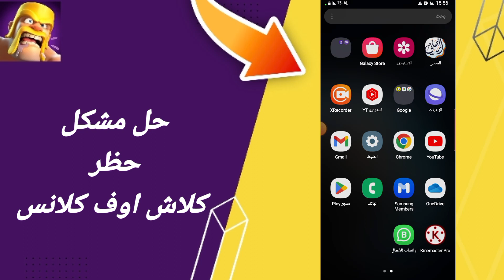كيفية طريقة حل مشكلة حظر كلاش اوف كلانس على تطبيق كلاش اوف كلانس2024 clash of clans